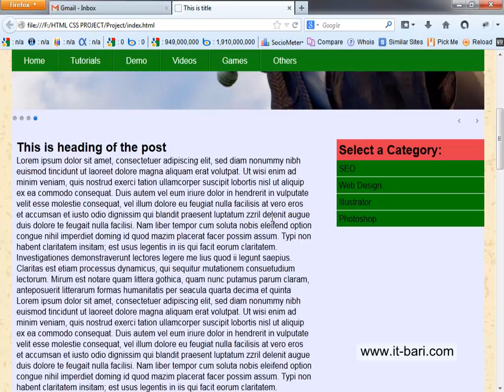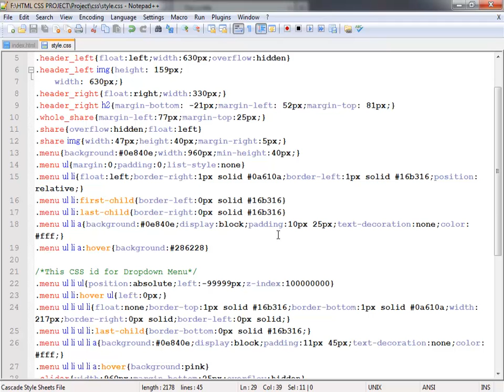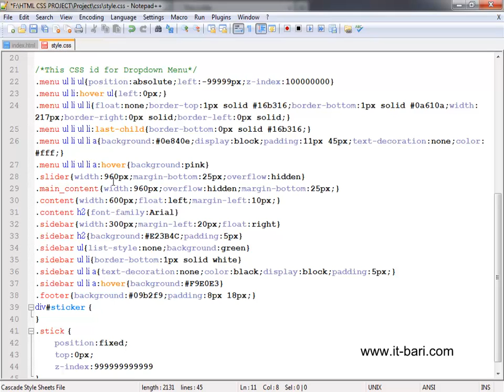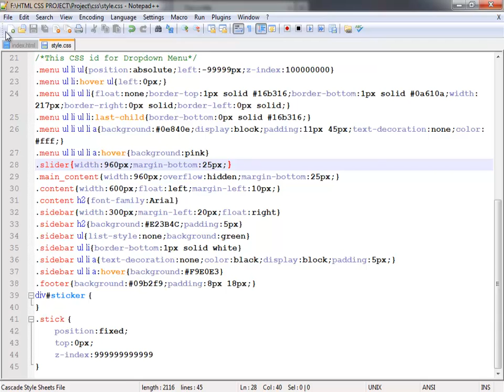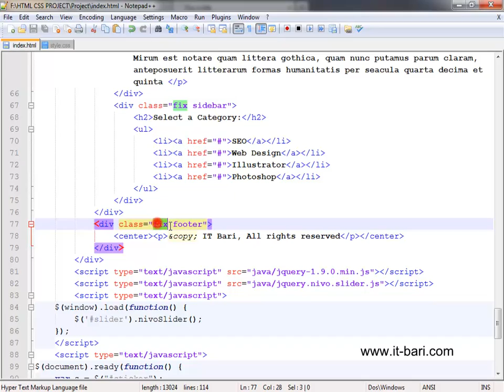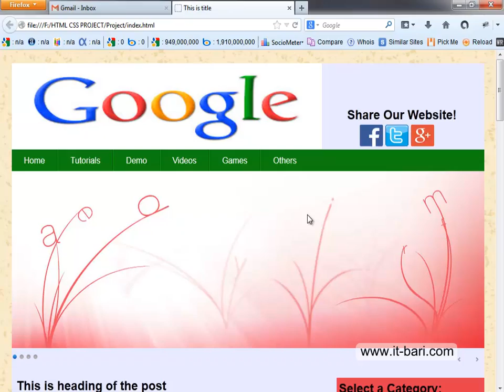69 Overflow Hidden